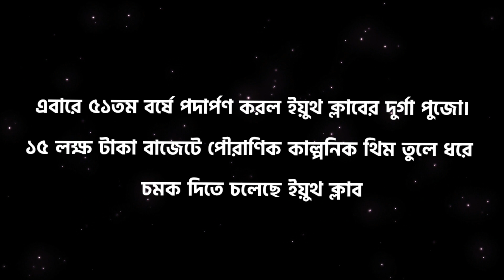ইয়ুথ ক্লাবের দুর্গাপুজোর এবারে প্রতিমা ও প্যান্ডেলে থাকছে বিশেষ চমক 😱 দেখুন খুঁটিপুজোর ভিডিও 😊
Please Support 🙏

Shoot Vlogs on Samsung F62